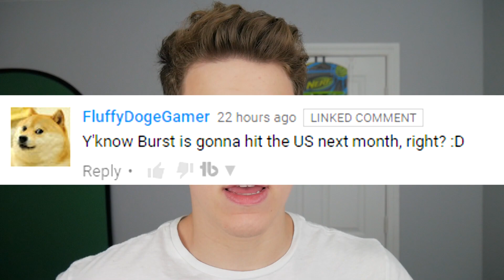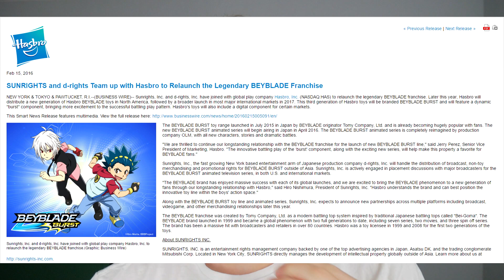Is BEYBLADE back??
So apparently Beyblade Burst is coming to the US in August/september. That's actually really awesome, and I plan to buy like. all of them,